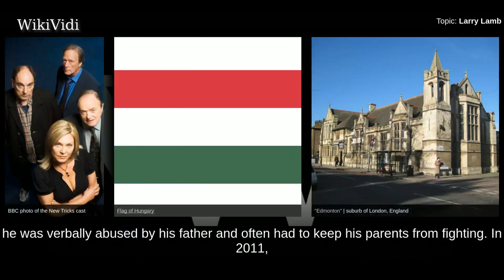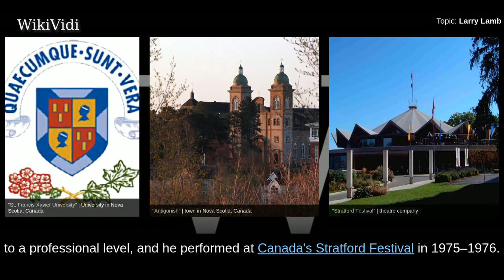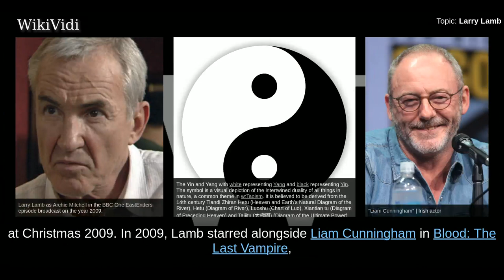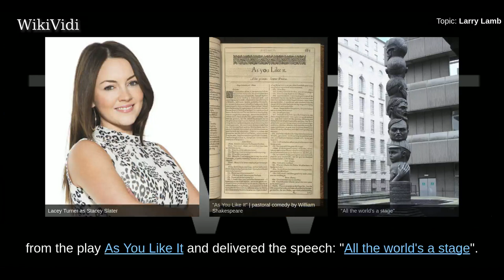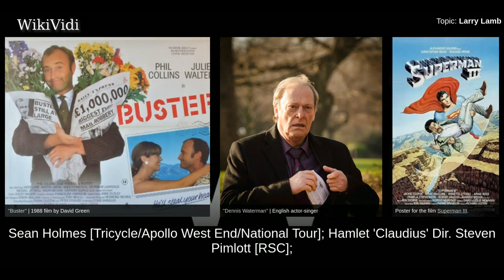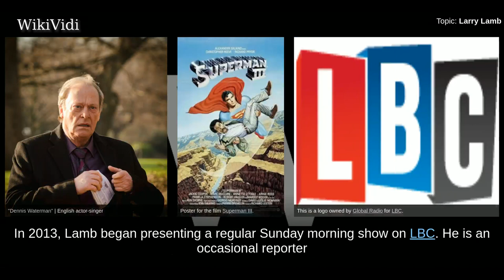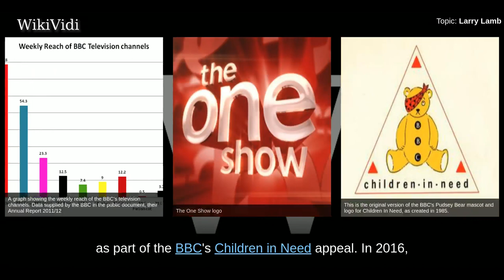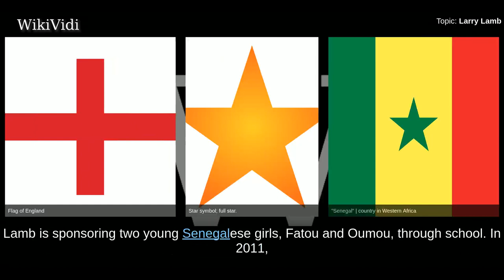LARRY LAMB - WikiVidi Documentary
Lawrence Douglas Lamb is an English actor and radio presenter. He played Archie Mitchell in the BBC soap opera EastEnders, Mick Shipman in the BBC romantic comedy series Gavin & Stacey and Ted Case in the final series of the BBC Crime Drama New Tricks. He was also on I'm A Celebrity Get Me Out Of Here 2016.

Shortcuts to chapters:
00:00:34: Early life
00:01:47: Acting
00:03:54: Theatre
00:05:49: Other work

Copyright WikiVidi.